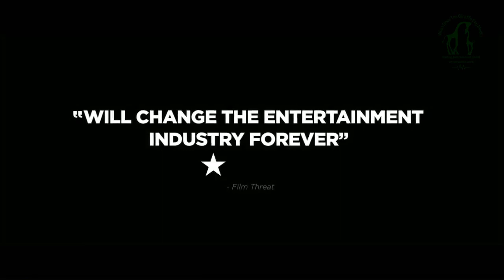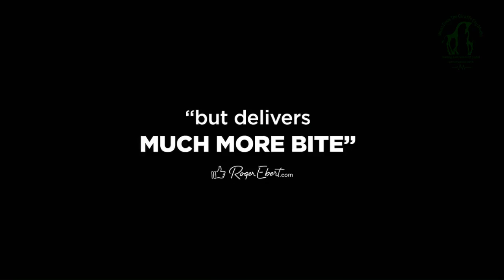Incredible Animal Rescues: The Expert Rescuer Making the US Safer for People and Animals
Tim Harrison is a retired police officer/firefighter/EMT-Paramedic from the City of Oakwood (Dayton, Ohio), currently an Adjunct Instructor for TEEX/National Emergency Response and Recovery Training Center at Disaster City-Texas A&M University, and Director of the nonprofit-Outreach for Animals-mission: “To teach proper behavior around wildlife”.
He is the published author of “Wild Times, Tales from Suburban Safaris”, “Wildlife Warrior, more Tales from Suburban Safaris” and “White Magic, the Curse of the White Tiger”.
And subject of international award winning documentaries, “The Elephant in the Living Room” (2010) and “The Conservation Game “ (2021).
Nationally known for rescuing and relocating dangerous wild/exotic animal (He has 47 years experience). Tim is also an expert/instructor in public safety involving first responders and the public encountering dangerous wild/exotic animals, be it through training or legislation.